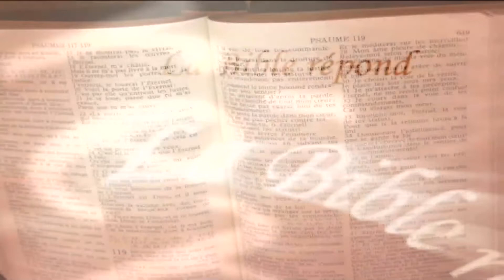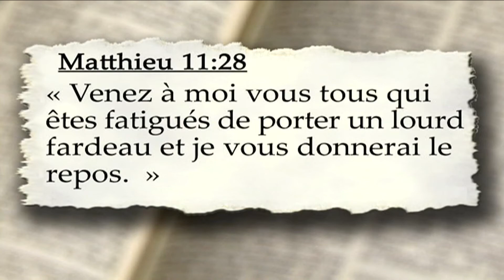Jésus nous appelle-t-Il vraiment à Lui ?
Saison 2006
Émission: 07
La Bible répond: Jésus nous appelle-t-Il vraiment à Lui ?